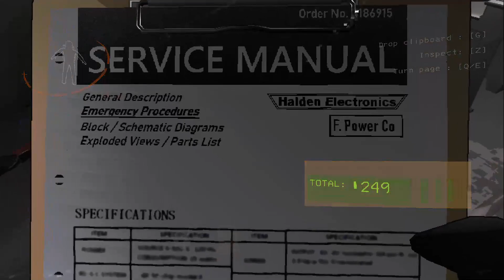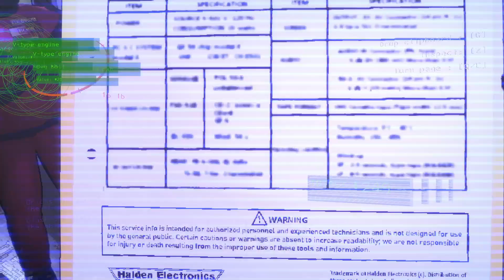I Got Hired for a Scrap Collectors Position... I Regret Everything | Lethal Company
I Got a job collecting scrap for some company and it wasn't as mundane as I had hoped.

Insidious Mice - Arthur Benson
Arena - Return to Castle Wolfenstein OST by Bill Brown
It's Not That Serious - Arthur Benson
Gold Slouch - Fallout 2 OST by Mark Morgan
Destroyer's Invocation - Halo 2 OST by Martin O'Donnel & Michael Salvatori

CHAPTERS
0:00 - Disclaimer
0:16 - The New Guy
0:46 - The First Job
5:03 - Questioning My Occupation of Choice
7:28 - Welcome to Assurance
10:22 - The Incident
13:55 - Outro